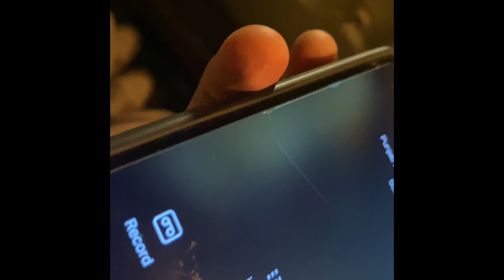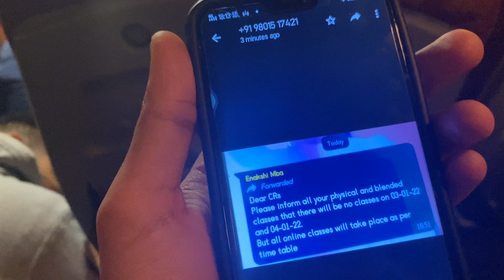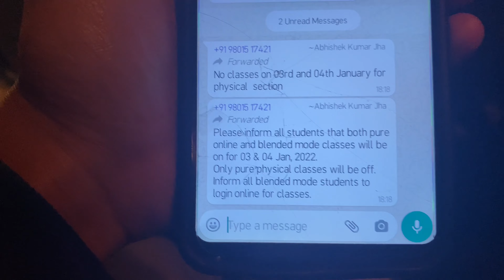NEW YEAR 2022❤️🥳+MOVING BACK TO CHANDIGARH | SahiLogs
NEW YEAR 2022🥳❤️+MOVING BACK TO CHANDIGARH 😮‍💨
Hey Guys welcome or welcome back to my YouTube channel 🤗 I hope aap sab bdhia ho n Aapki family bhi❤️I hope you guys will enjoy this vlog😊 don’t forget to like share comment and subscribe to my YouTube channel🤗🙏🏻